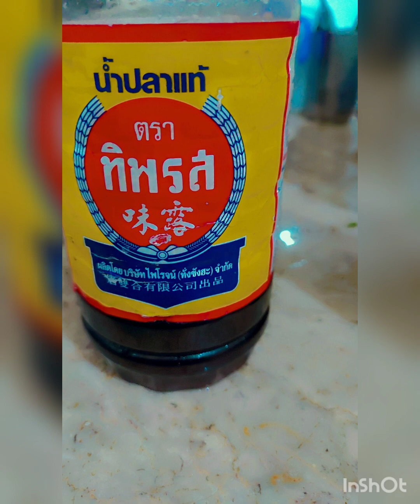Thai food fypシ soo yummy 😋 😋 😋 delicious and tasty